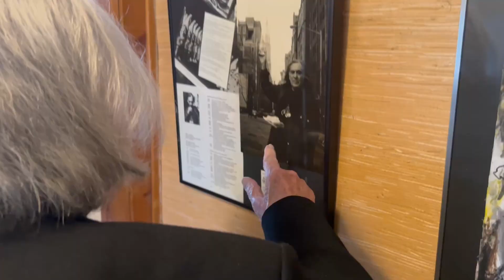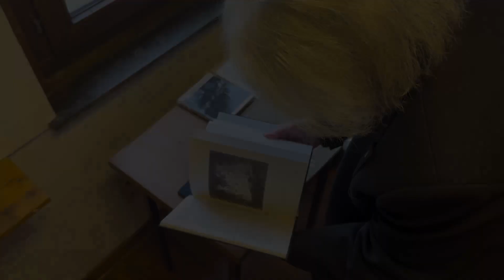WZ-Kunstauktion: Will Cassel über seine Arbeit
Bei der WZ-Kunstauktion versteigert die WZ gemeinsam mit Krefelder und Wuppertaler Künstlern Werke für den guten Zweck. Der Erlös der Aktion gehen an die Tafel.

Aktuelle Nachrichten aus der Region, NRW und der Welt gibt es